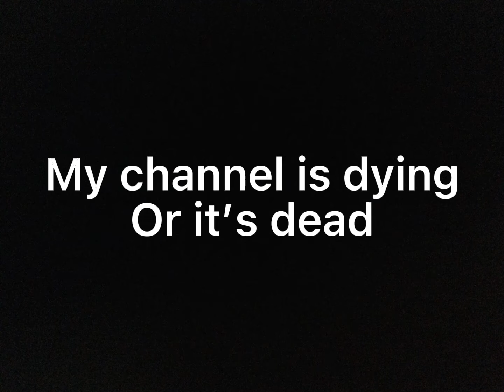Reason I don’t post videos often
Yea my channel is dead